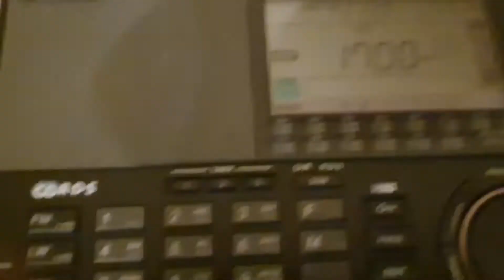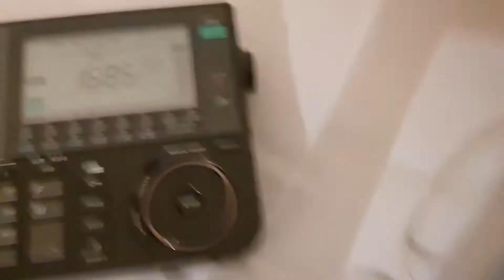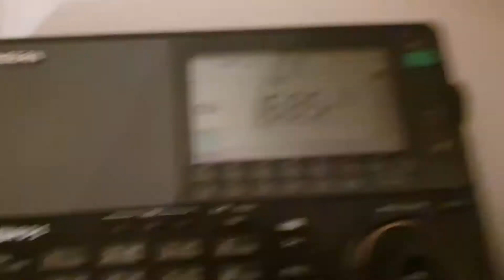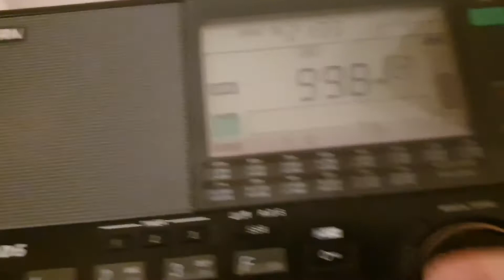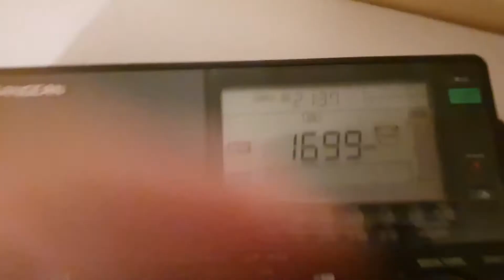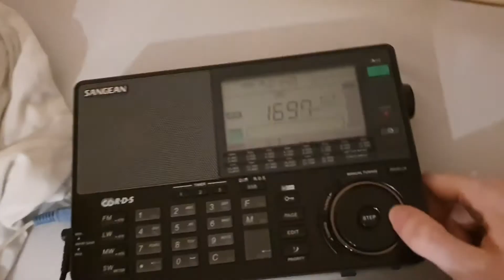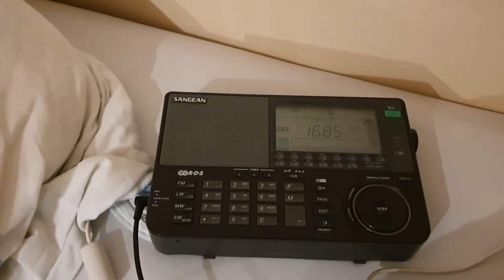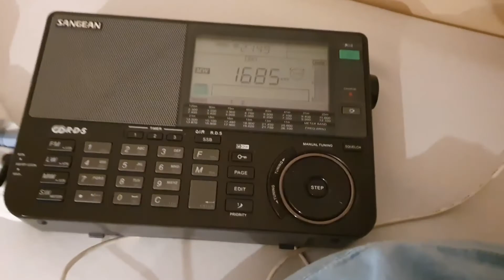MW DX Skywave Serbian Pirates again